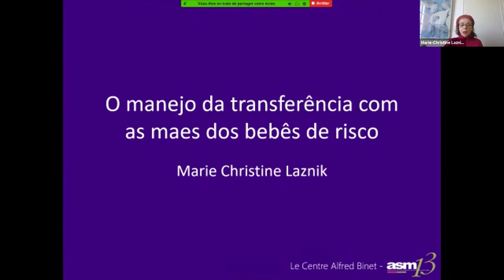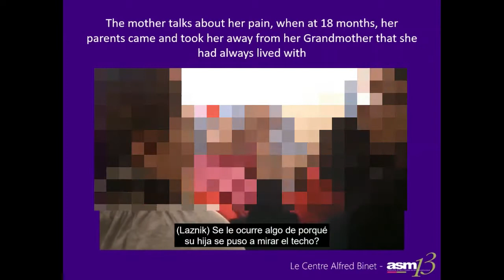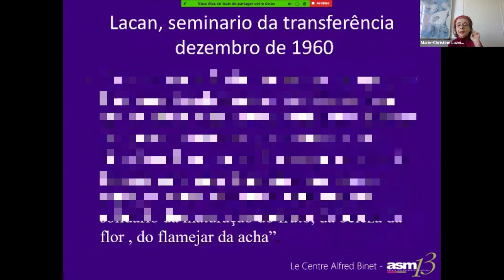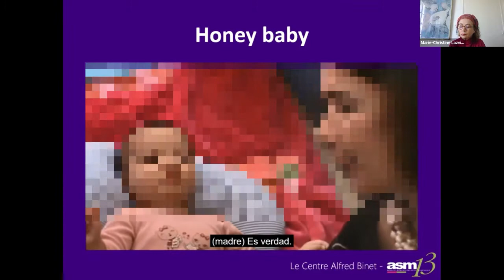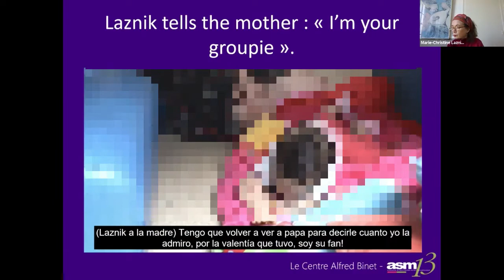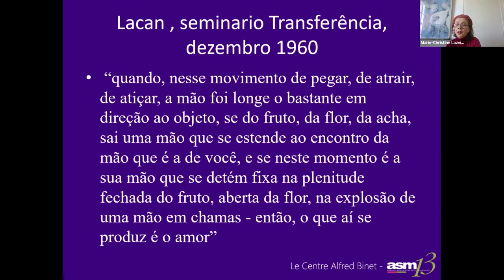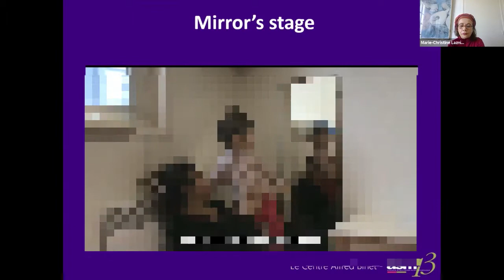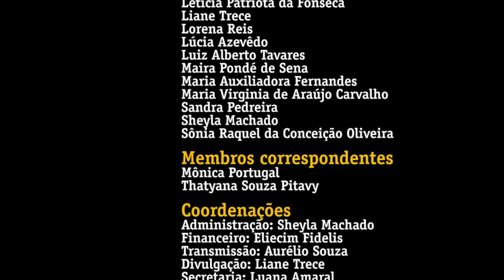21/11 - XXIX Jornada do Espaço Moebius - A Transferência e a Prática Psicanalítica, Hoje (manhã)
21/11 - XXIX Jornada do Espaço Moebius - A Transferência e a Prática Psicanalítica, Hoje (manhã)
Palestrantes:
Marie Christine Laznik
Cláudia Mascarenhas
Jean-Jaques Tyszler
Lorena Reis